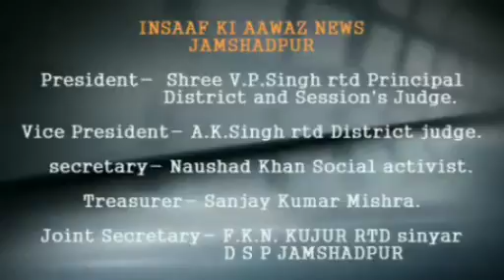टिकैत के भारतीय किसान यूनियन में दो फाड़